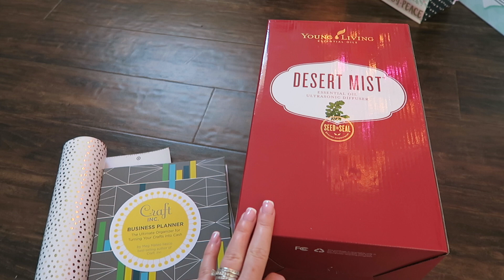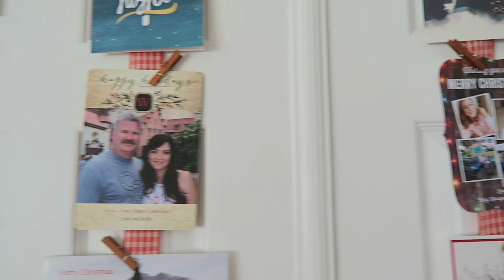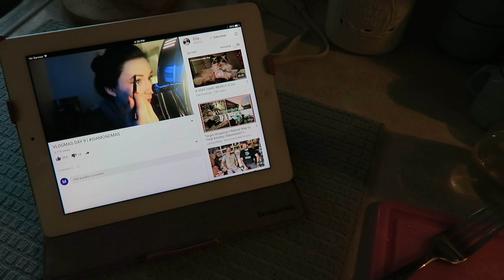Celebrating My Mom's Birthday | Vlogidays 2017 Day 25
We're celebrating my mom's birthday! I made Chicken Rigatoni for dinner and we had a Carvel ice cream cake.

Craft Inc. Business Planner

Don't want to become a member but still want to order a few Young Living products? No problem! Become a retail customer here.

Maureen @glitterandgroceries
125 S. State Road 7, Suite 104-#224